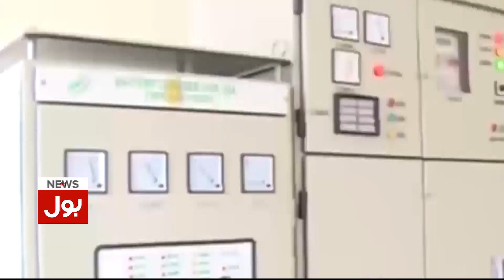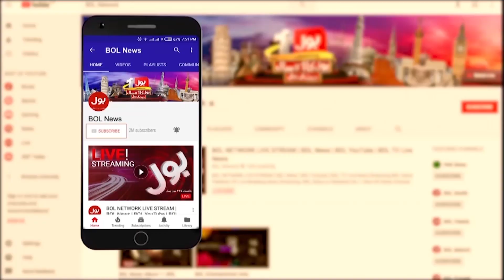Karachi Power Outage | Restoration Time Unknown | Breaking News